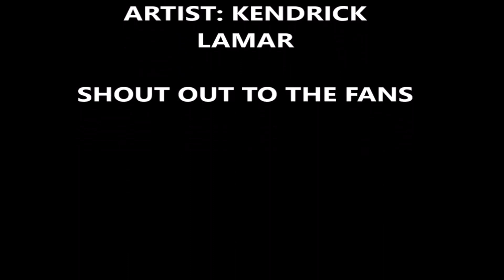Dragon Ball amv DNA Kendrick Lamar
DNA by Kendrick Lamar with a Dragon Ball style to it